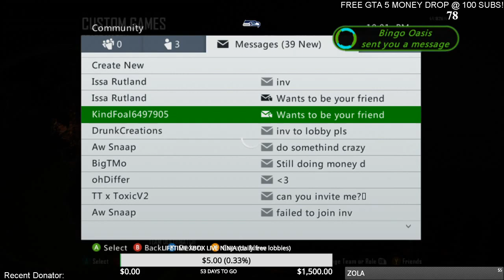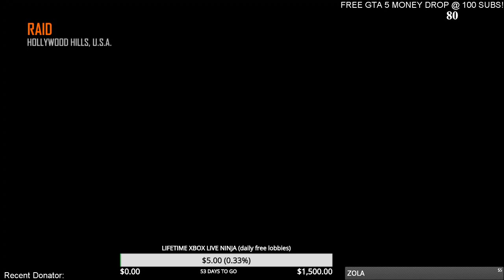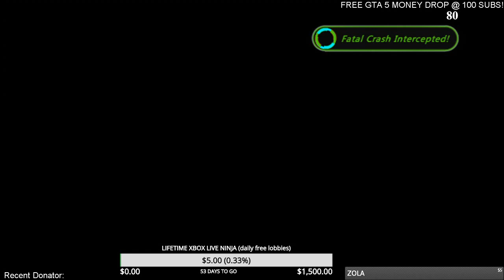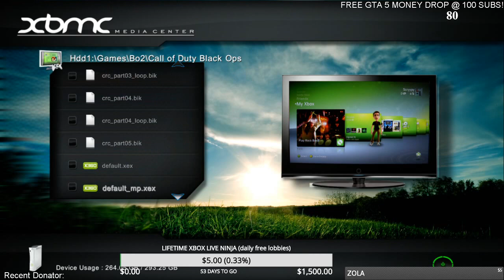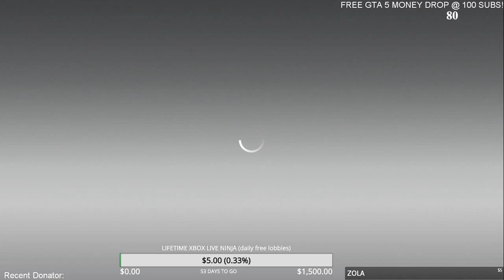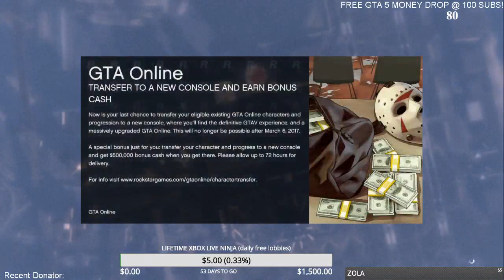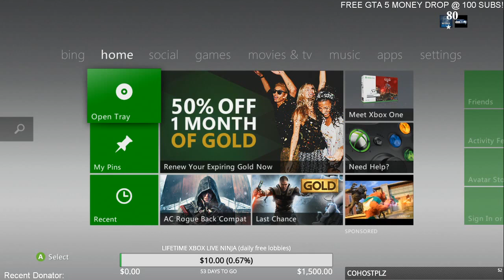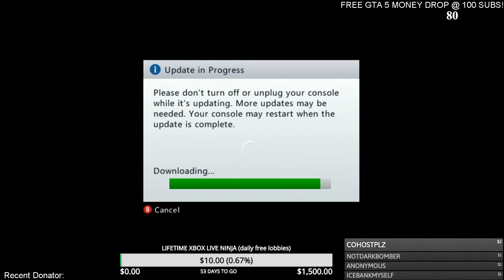Online Modding.. Multiple games